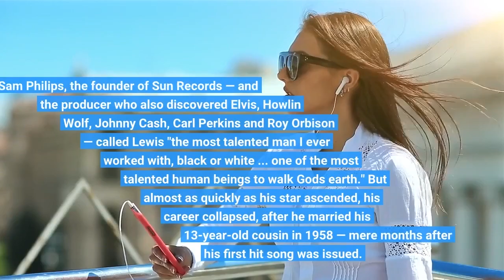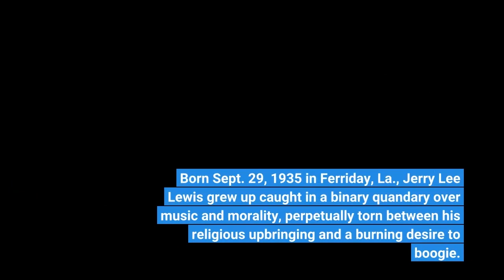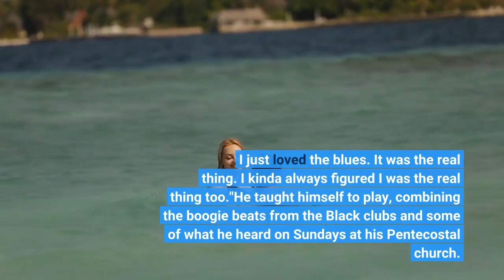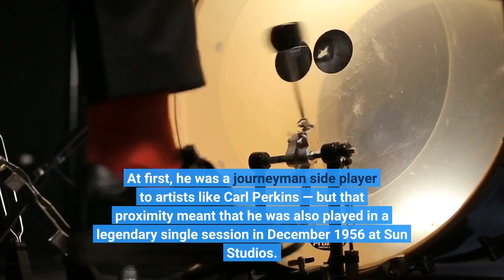Jerry Lee Lewis has died at age 87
Jerry Lee Lewis, in a photo taken during his infamous trip to London in June 1958, when it became public that he was married to his 13-year-old cousin. Evening Standard/Getty Imageshide captiontoggle captionEvening Standard/Getty ImagesJerry Lee Lewis, in a photo taken during his infamous trip to London in June 1958, when it became public that he was married to his 13-year-old cousin. Evening Standard/Getty ImagesRock 'n' roll's first great wild man, Jerry Lee Lewis — the singer and pianist nicknamed "The Killer" — has died. He was 87 years old. Sam Philips, the founder of Sun Records — and the producer who also discovered Elvis, Howlin' Wolf, Johnny Cash, Carl Perkins and Roy Orbison — called Lewis "the most talented man I ever worked with, black or white ... one of the most talented human beings to walk God's earth." But almost as quickly as his star ascended, his career collapsed, after he married his 13-year-old cousin in 1958 — mere months after his first hit song was issued. Born Sept. 29, 1935 in Ferriday, La., Jerry Lee Lewis grew up caught in a binary quandary over music and morality, perpetually torn between his religious upbringing and a burning desire to boogie. His mother was a Pentecostal preacher who disapproved of secular music; his cousin, the influential and eventually infamous evangelical preacher Jimmy Swaggart, was also fond of condemning "the devil's music." But when Lewis was just eight years old, his father (who had served time in prison for bootlegging), took out a mortgage on the family farm to buy young Jerry a piano. And he grew up sneaking into the black clubs, hiding under the tables until he got kicked out. In a 1987 documentary called I Am What I Am, Lewis described the music he heard there: "Something different about it — it was blues and it was kind of rock. I just loved the blues. It was the real thing. I kinda always figured I was the real thing too."He taught himself to play, combining the boogie beats from the Black clubs and some of what he heard on Sundays at his Pentecostal church. Religion influenced more than the music; this was a time when rock 'n' roll was deemed downright demonic. As a teenager, Lewis was thrown out of the school he was attending, Southwest Bible Institute in Texas, for playing boogie-woogie on a school piano. In late 1956, Lewis was signed to Sam Philips' Sun Records, the Memphis record label that became legendary and where his labelmates included Elvis Presley and Johnny Cash. At first, he was a journeyman side player to artists like Carl Perkins — but that proximity meant that he was also played in a legendary single session in December 1956 at Sun Studios. Playing alongside Presley, Cash and Perkins, Lewis was part the one-night foursome that became known as the "Million-Dollar Quartet," which inspired a Tony-nominated musical of the same name that opened on Broadway in 2010. When Lewis was 25, he struck gold with a career-defining hit: "Whole Lotta Shakin' Goin' On.